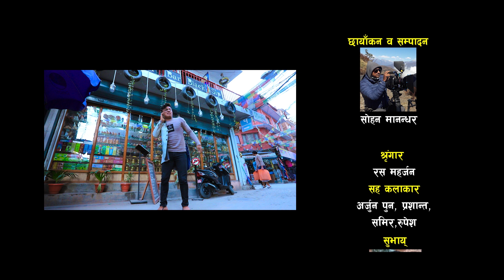Kala Jigu Nuga Suna - Jiten Shakya | Bisham Raj Shakya, Sarita Bajracharya | Nepal Bhasha Song 2076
Kala Jigu Nuga Suna - Jiten Shakya Ft. Bisham Raj Shakya & Sarita Bajracharya | Nepal Bhasha Song 2076/2019

Song: Kala Jigu Nuga Suna
Vocal: Jiten Shakya
Lyrics: Amrit Ratna Shakya
Cast: Bisham Raj Shakya, Sarita Bajracharya, Rajani Lhadgi, Shishu Jyoti Manandhar, Rayabi Shree, Yuki Maharjan & Rejina Bajracharya
Choreographer/Direction: Binod Bajracharya
Camera/Editor: Sohan Manandhar
Make Up: Ras Maharjan
Co-Artist: Arjun Pun, Prashant, Sameer, Rupesh
Copyright Provided By Vinaya Shakya